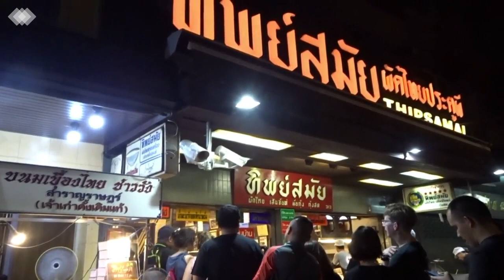Bangkok Basics: What to Do in Bangkok + Survival Tips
Bangkok is one of my favorite cities to visit! Check out the places I highly recommend you check out, plus essential tips to make sure your trip will be a lot smoother!

Temples:
Golden Buddha Temple (Wat Traimit)
Reclining Buddha Temple (Wat Pho)
Grand Palace
Emerald Buddha Temple (Wat Phra Kaew)
Ayutthaya

Markets:
Bang Rak Market
Chatuchak (weekends only)

Things to do:
Tuktuk Food Adventure
Sompong Thai Cooking School
Soi Nana Clubs

Friends na ba tayo sa social media?
Facebook: Your Tita in China